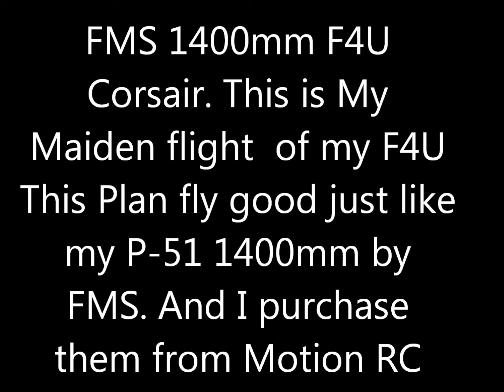FMS 1400mm F4U Corsair Maiden Flight By Joe Haynes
FMS 1400mm F4U From Motion RC Battery 4000mah 40c. 9/24/2013, This is My Maiden Flight of my Corsair Warbird.